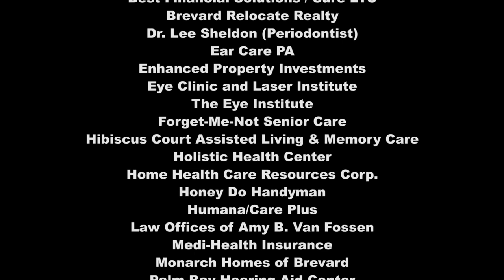Glaucoma | Helping Seniors TV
Helping Seniors TV takes a close look at Glaucoma and remedies for vision problems as we age.  Helping Seniors TV Host Kerry Fink talks with Dr. Mukesh Aggarwal, Founder, and Kyle Callaway O.D., of the Eye Clinic and Laser Institute for expert insight.

HSTV #259 The Eye Clinic & Laser Institute

Program Guest: Dr. Mukesh Aggarwal (Eye Clinic and Laser Institute)
Program Guest: Dr. Kyle Callaway (Eye Clinic and Laser Institute)